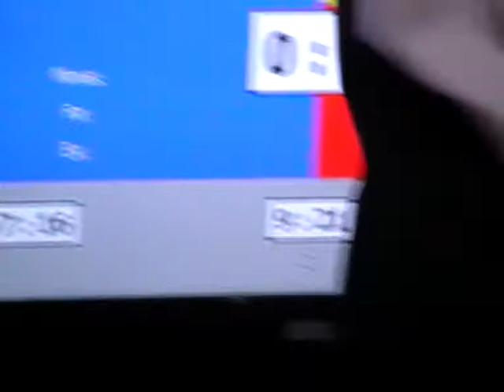Ashley Greaves - Light Contact Semi Final - WAKO British Championships 2014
Ashley Greaves competing in his Light Contact Semi Final at the WAKO British Nationals in Birmingham